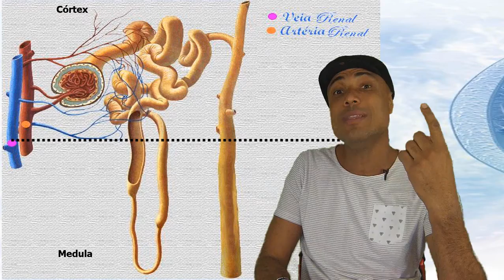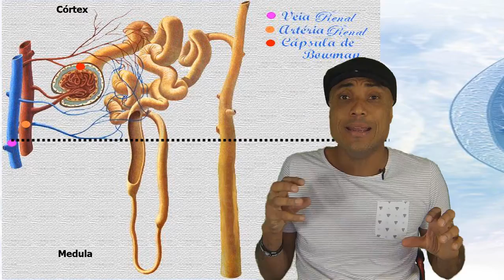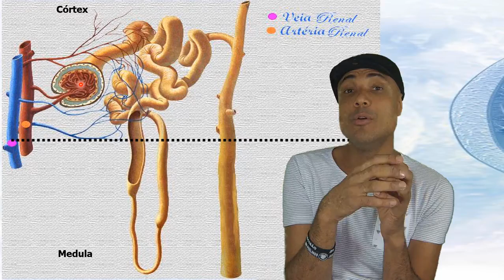DOENÇA RENAL SILENCIOSA! ENTENDA O PORQUÊ!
🔔 AULA AO VIVO TODAS AS TERÇAS, ÀS 20h!